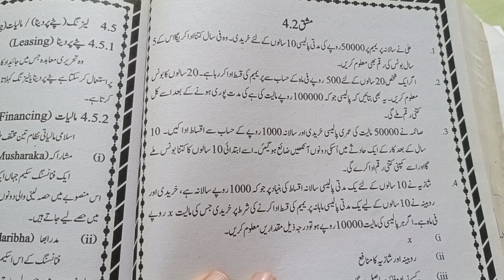Financial Mathematics|Unit4|GMath9th|مالیاتی حساب|بیمہ|Insurance|Exe4.2|Q3